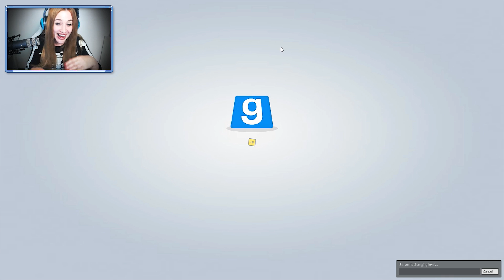TTT #85 - LEDERARSCH TOPI GREIFT DURCH! ● Let's Play Trouble in Terrorist Town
[MULTIPLAYER] [CAM]

Plattform:
PC